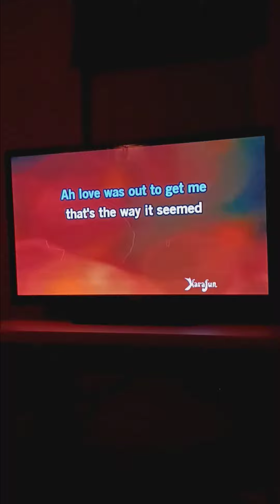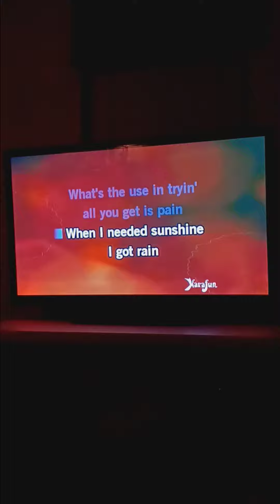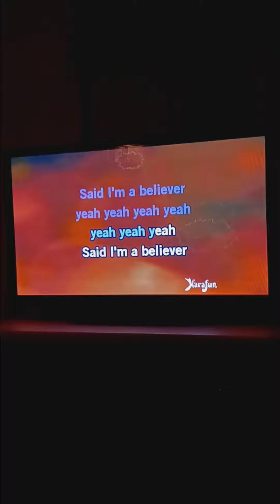I'm A Believer